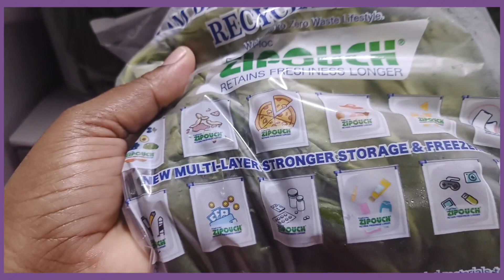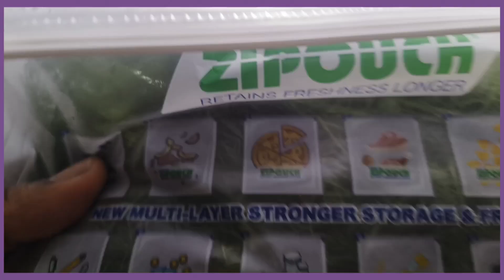रोजचं रूटीन/नवऱ्यानी अशी वेळ का आणली?marathivolg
रोजचं रूटीन/नवऱ्यानी अशी वेळ का आणली?
मराठी,
 Village Volg
Village food
Village Life style
Indian village
Village cooking
Village cooking channel
Village Life Indian Volg
Husband Wife Volg
How to make daily volgs
Marathi Volg
Life of a daily volgs
Daily volgs
Daily volgger
Daily volgs India
Volg Indian couple
Volg video, Volg
Couple video
Cute Couple
मराठी व्हिडिओ
मराठी ब्लॉग
Marathi bolg
Marathi Volg
Marathi
Marathi Volg
Cooking
Cooking videos